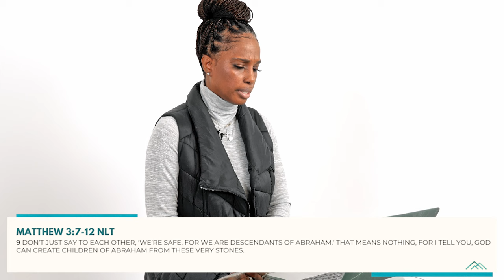January 7th | Matthew 3:7-12 | Daily Growth Book Devotional